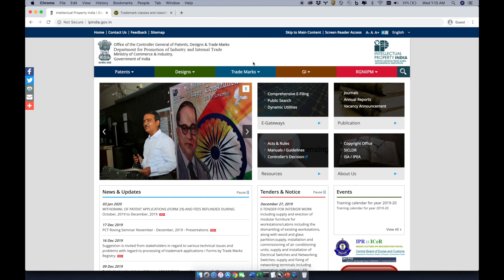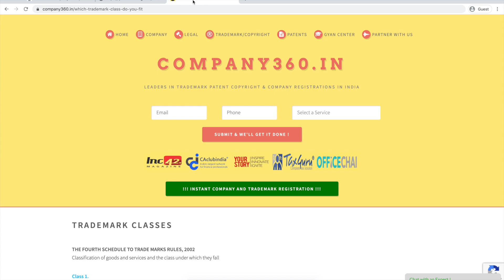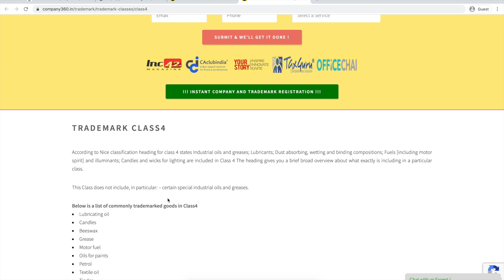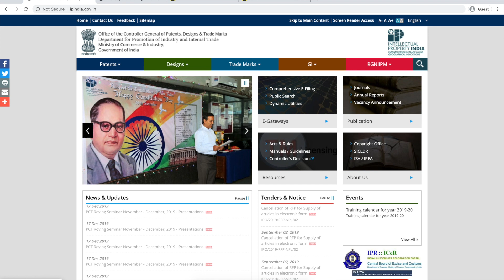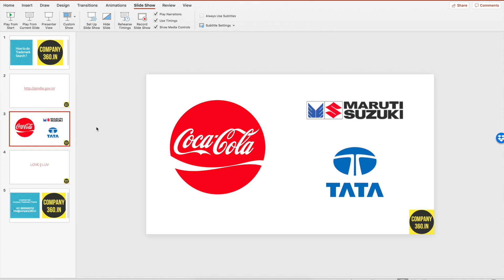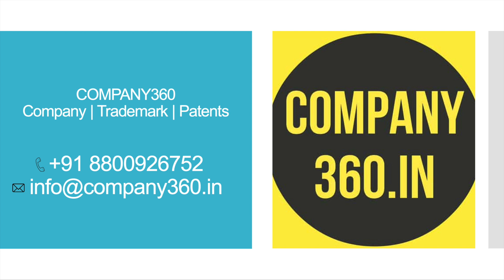How to do trademark search ? Kaise karen Trademark Search India mein ? IntellectualProperty- ipindia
A proper Trademark search is very crucial and it helps in avoiding any kind of potential conflicts or Trademark objections while the process of trademark registration in India.

Popular Services from Company360.in